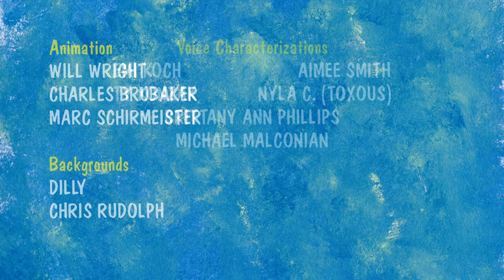Katrina the Fuzzy Princess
Katrina, a feline princess of St. Paws, goes on a diplomatic mission to gain alliance with the humans, but gets into misadventures along the way.

===CREDITS===

Created, Produced, and Directed by
Charles Brubaker

Story:
Charles Brubaker
Brian Emling

Animation:
Will Wright
Charles Brubaker
Marc Schirmeister

Backgrounds:
Dilly
Chris Rudolph

Voice Characterizations:
Emi Koch - Princess Kat
Aimee Smith - Queen Felicia/Chiro
Ty Konzak - Kuma/Hot Dog Vendor/Table Repair Man/Bloated Whale/Sidekick
Nyla C. (Toxous) - Jackson
Brittany Ann Phillips - Gladdie/Jordan
Michael Malconian - Narrator/Mr. Blue